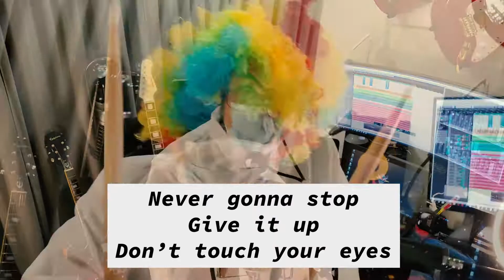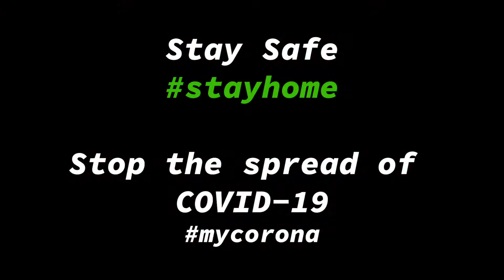My Corona - Help stop the spread of the Covid-19 Coronavirus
Help stop the spread of the coronavirus! With this quirky parody of the 1979 smash hit ‘My Sharona’ by The Knack, you’ll never forget the basic protective measures to take against the coronavirus again!

Parents show this to your kids; teachers use it in school!

Health advisories sourced from the official WHO website.
Source (date retrieved February 2020)

Cover & parody of 'My Sharona' by The Knack

E.P.I.C
Epic

Video by
No Average Joe

Recorded at
Snakeweed Studios